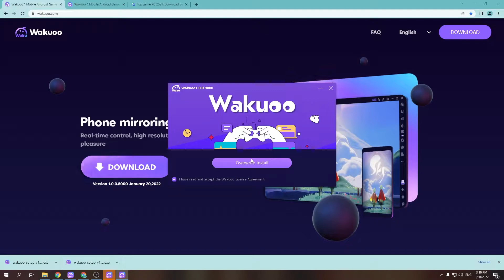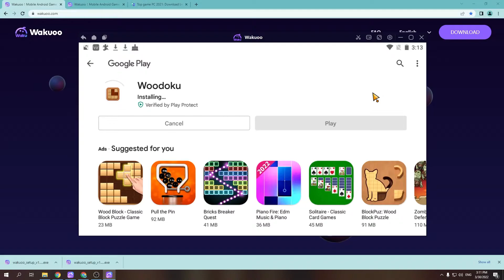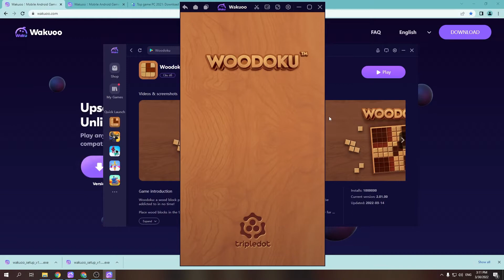Woodoku PC - Cách tải & chơi mượt trên Máy tính/ Laptop Windows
Link tải nè 😘 Woodoku PC là game hàng đầu hiện nay và bây giờ bạn có thể tải cho máy tính Windows/ Laptop.

0:00 giới thiệu Woodoku PC
0:18 hướng dẫn
1:09 cách tải phần mềm
1:15 cài đặt
1:37 bắt đầu sử dụng
2:03 đăng nhập google
2:08 mở ch play
2:03 tải Woodoku trên PC
2:25 mở Woodoku PC Windows
3:02 Trải nghiệm Woodoku trên Máy tính